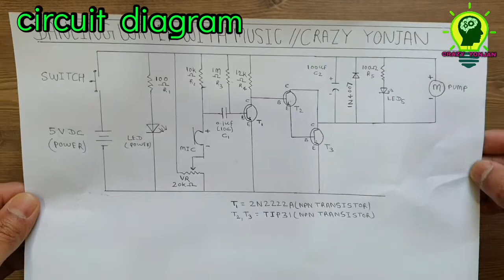how to make musical water fountain ,DIY waterdancing fountainwith music using plastic cup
going to show how to make"dancing water
fountain/homemade water dancing fountain
with music."in simple and easy way. this can be
made at home using easily available elements
like led,glass,water pump,transistor,wires,mic,
etc.this water dancing music led box creates
beautiful environment . water show with
music is interesting and relaxing.
On the other hand, you may hurt your hands while                                                                       doing this at home yourselves.so ,please be careful                                                                when making this at home to avoid risk of hazard.                                                                       Do it on your own risk.